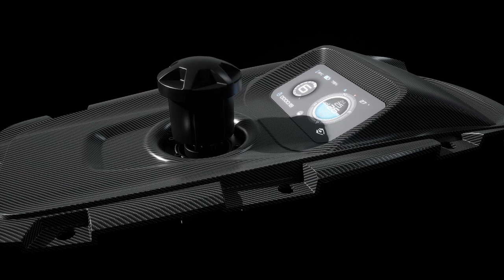iAqua AquaDart Nano Control Panel - Easy , Intuitive Operation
Wavez Water Sports is Australia's premium retailer of electric water sports products. Take your watersports adventures to a whole new level!

We specialise in electric watercraft, electric jet boards, surfboards, efoils, paddle boards, SUPs, boogie boards, dive scooters and multipurpose add-on motors. We serve customers across the whole of Australia.